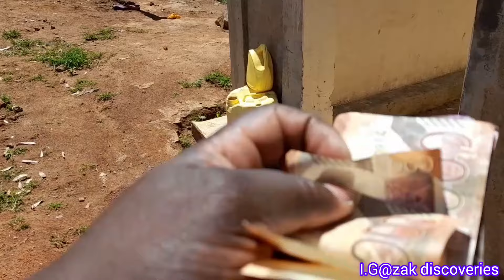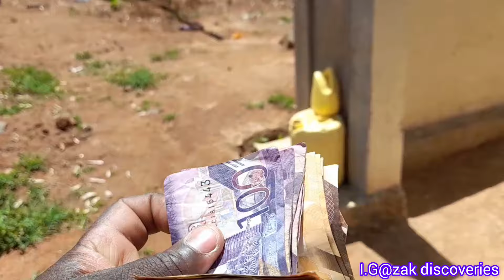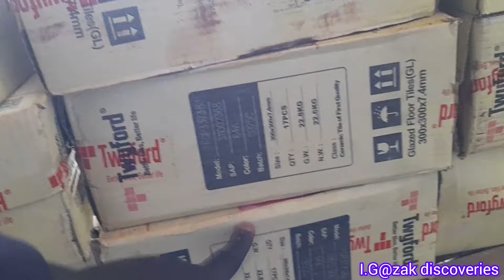What is needed At Joseph's To FINISH TILING & PAINTING ENTIRE HOUSE.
Let's Finish it today.